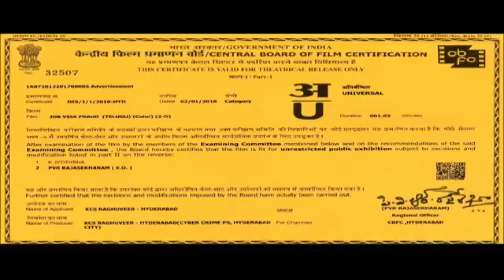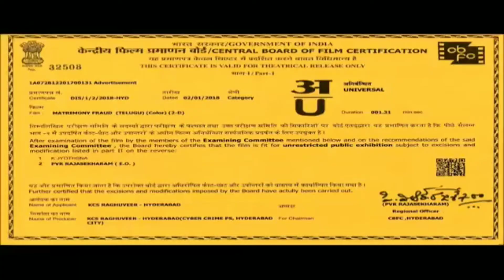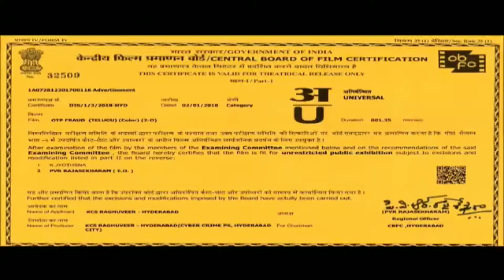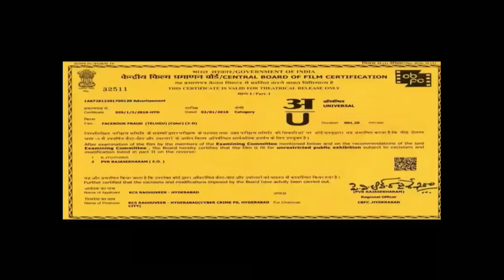Cyber Crime Awareness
Cyber Crime Awareness Telugu